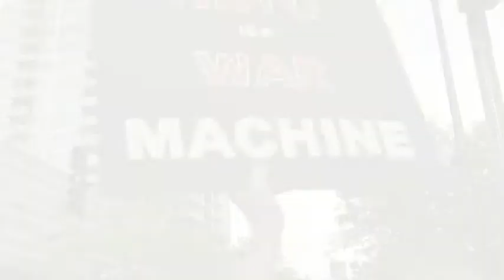Edinburgh Film Festival Clip: 4 Days In Chicago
Edinburgh International Film Festival